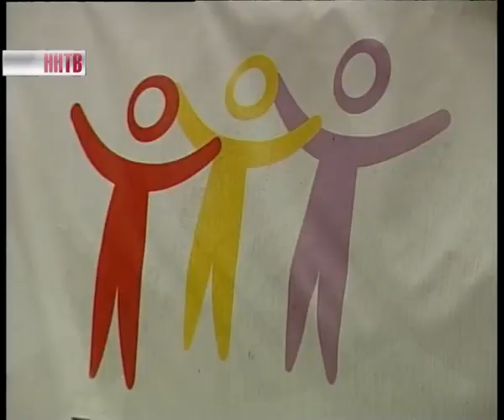Праздник для детей в Сормовском парке